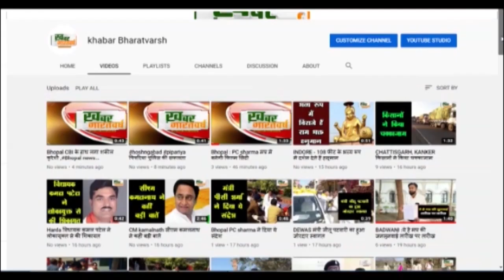अंजड (बड़वानी) : नवरात्र पर्व को लेकर गरबा पांडाल व शांति समिति सदस्यों की बैठक हुई आयोजित